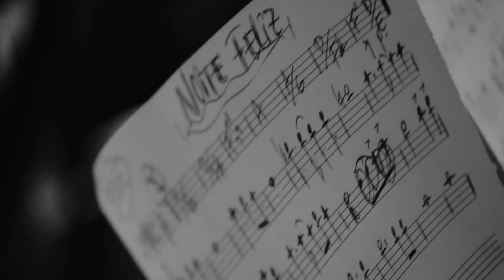Os Paralamas do Sucesso - Noite Feliz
Versão de "Noite Feliz" gravada pelos Paralamas do Sucesso em dezembro de 2018.

"Resolvemos gravar essas músicas como uma brincadeira interna dos Paralamas, coisa que sempre fizemos aqui. Foi um momento
muito alto astral, num clima muito positivo no estúdio", diz o baterista João Barone.

Músicos: Herbert Vianna, Bi Ribeiro e João Barone - acompanhados de João Fera (teclados), Bidu Cordeiro (trombone) e Monteiro Jr. (sax tenor). Produção: Carlos Savalla. Vídeo: Pablo Savalla.